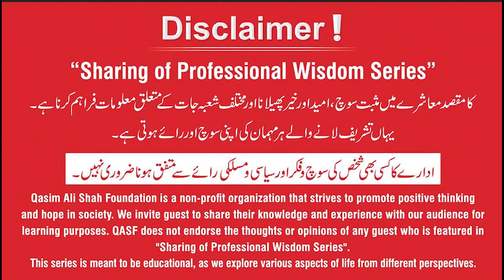How to Become a Quality Assurance Engineer | SQA Jobs, Career and Scope | Tahira Rahim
Tahira Rahim (SQA Engineer | Macrosoft) interview was taken by Hassan Raza HR Professional.